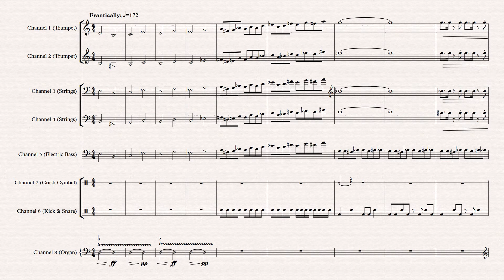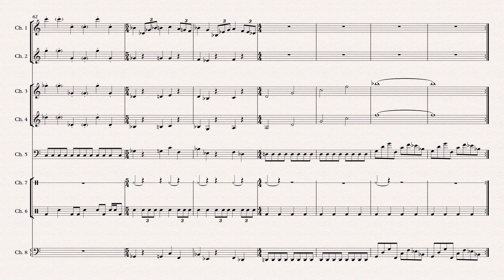The Final Battle - Final Fantasy IV (SNES, 1991) OST - Transcription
This is for study purposes only. I created this score, but do not own the recording